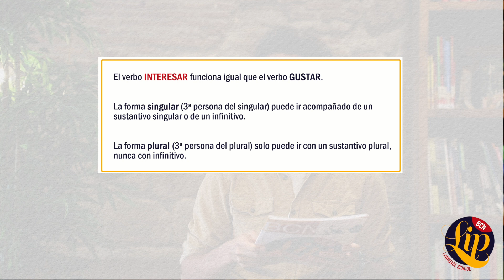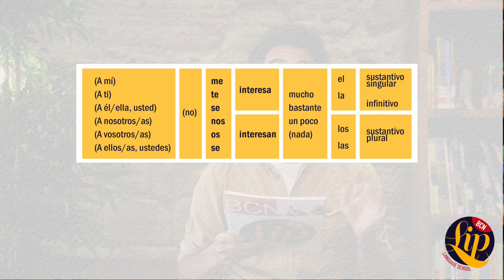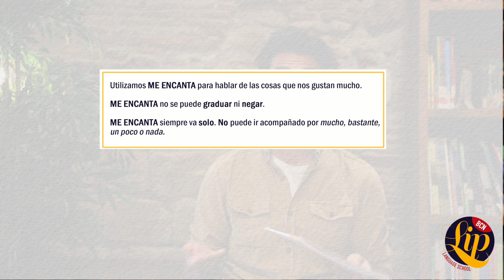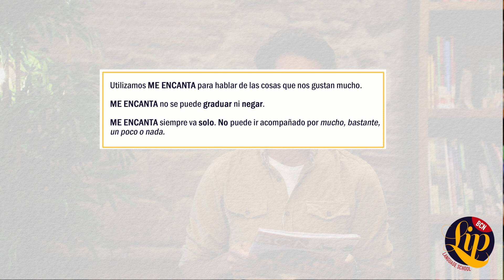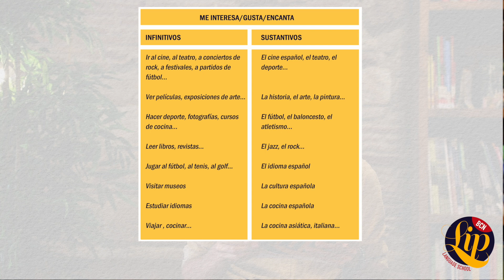ME GUSTA, ME ENCANTA, ME INTERESA | Video 33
In this video you will learn how to use the expressions "me gusta", "me encanta", and "me interesa".

En el vídeo de hoy, aprenderás a usar las expresiones "me gusta", "me encanta" y "me interesa".

This is a free online video course created by professional Spanish teachers of BCNLIP Language School. We are developing this course to cover all levels of Spanish, from beginner to advanced.  We are publishing 3 tutorials weekly designed to take you step by step through all the Spanish grammar and vocabulary necessary to master the language.
Always wanted to learn Spanish? Now’s your chance!

Want to study faster than 3 videos per week? Join our online learning platform and get instant early-bird access to all of our weekly videos plus interactive exercises and quizzes. Besides, your exercises will be checked by our teachers, all native speakers!
Special price: €6/month. Premium plan €15/month.